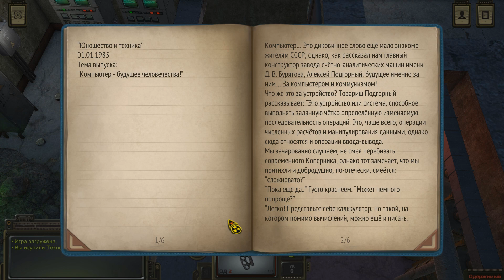#21 ЗАБРОШЕННЫЙ БУНКЕР 317 пароли, коды. ATOM RPG 2020, Атом рпг, все квесты, советы, секреты, гайд.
#21 ЗАБРОШЕННЫЙ БУНКЕР 317. ATOM RPG 2020, Атом рпг, все квесты, советы, секреты, гайд, андроид, пк, прохождение на 100%

Всем привет меня зовут Сантей и это мой канал Santey GamePlay. Я являюсь большим фанатом атмосферных видеоигр с сюжетом. К сожалению из-за тотальной нехватки личного времени, ролики на канале стали выходить не часто. Я всегда стараюсь выпускать только качественный контент на который уходит все мое оставшееся свободное время.